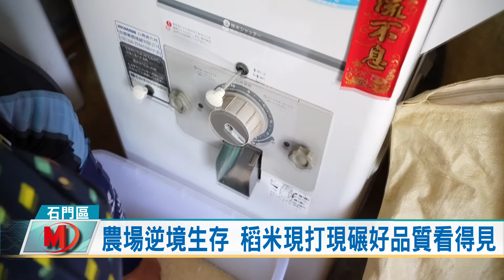農場逆境生存 稻米現打現碾好品質看得見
稻米收割的季節，對於體驗式農業農場，疫情期間沒有團體來報名，
從收割、曬榖到賣米都成了難題，現在就有農場逆境中求生存，稻米
自己慢慢收割，曬榖採用架曬法作為活招牌，還搬出脫穀機，若是遇
到過路客想購買今年的新米，現場直接就實測稻穀含水量，符合標準
就現場脫穀、現場碾還附上包裝，讓賣米成了一場特別的實境秀。

農場主人幾年前自行添購日本的碾米機，還有先進的量測稻米含水量
儀器，在團體割稻體驗活動後，從曬穀、脫穀到碾米的一系列工作可
以不假他人之手，還有個測含水量數據的工具，沒想到碰上疫情沒有
了團體體驗收入，這些機器還反而成為最主要的生財工具。

現碾稻米飄出陣陣米香，落在手心還可以感受到新米脫殼後的餘溫，
相當療癒，今年碰上疫情百業蕭條，各行各業紛紛轉變經營模式，只
為了逆境求生，而石門山區的農場巧秒的應用了日常農事工作中使用
的機具，讓稻米的新鮮、好品質更輕鬆的被看見。